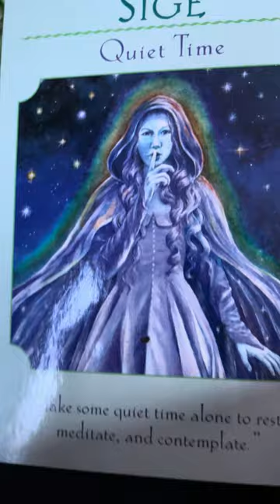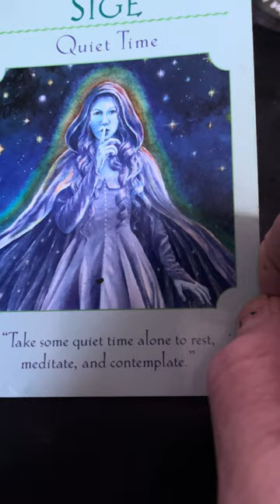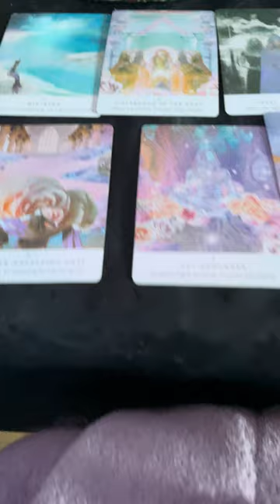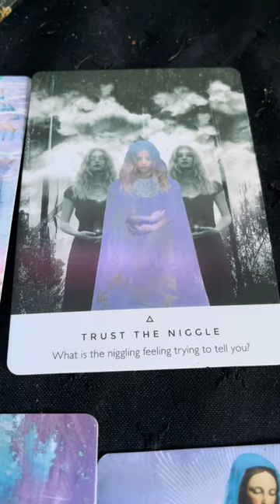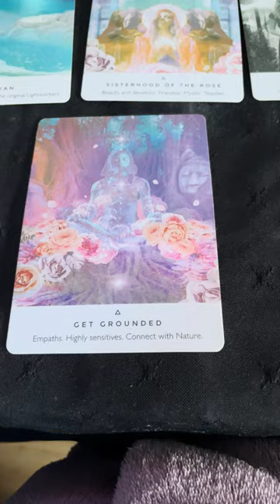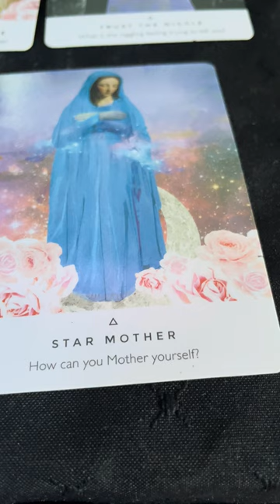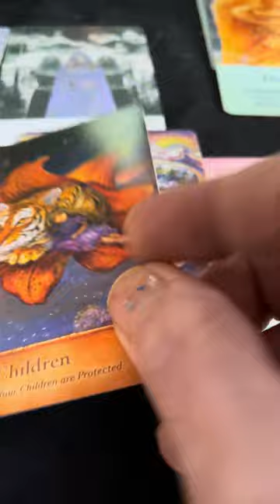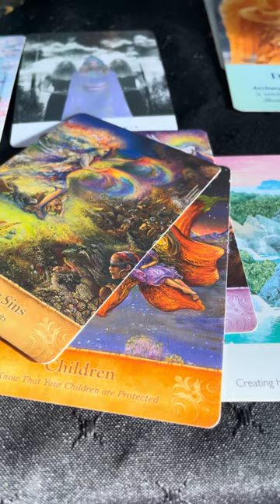You want change ? THEN CHANGE IT !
I’ll let you in on a secret collective while you listen to other readings you will notice many of them (not all) but a large majority of “them” have been syphoning off your energies as well. Also how is it that all readings seem to be the same if you don’t realize their patterns of them collectively joining together to create the illusions that spirit is talking to them truly your stuck in the matrix, they are stealing others work making huge money with their lies claiming all sorts of hardships so that YOU SEND THEM MORE MONEY. MEANWHILE THE ONES DOING THE ACTUAL WORK ARE BEING CALLED SCAMMERS

IM BREAKING OUT AND THERE ARE ONLY 3 people that I have given access to my energy. God is guiding me with strength to say what needs to be said. There ARE MANY AUTHENTIC CARING COMPASSIONATE LOVING READERS ON YOUTUBE….. the rest are fake and just using others content as their own. God will visit them so know that and please use your time wisely. Every hour you give away cannot be gotten back.